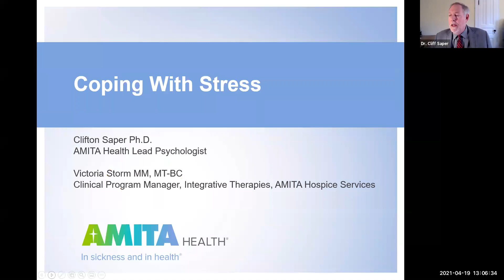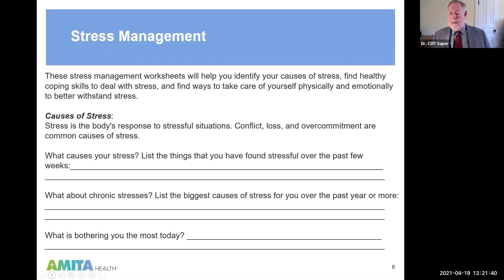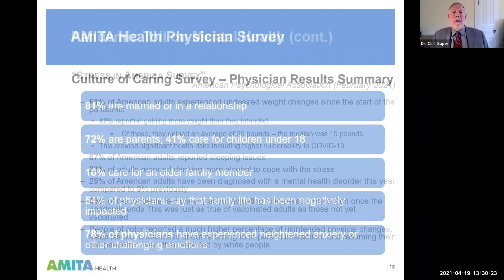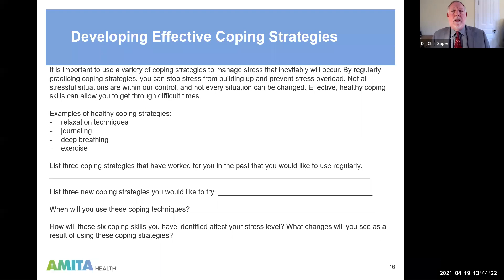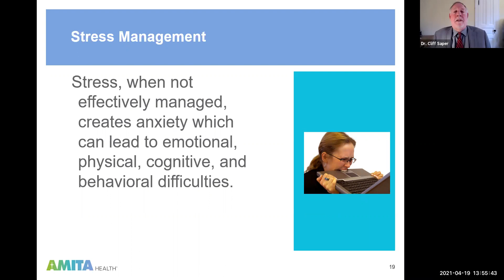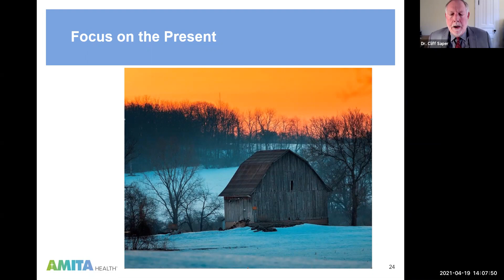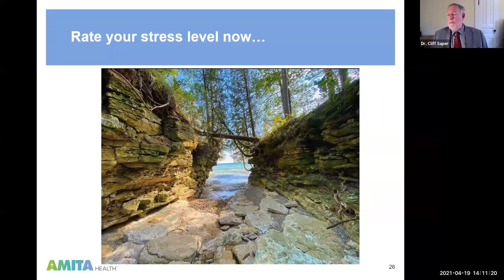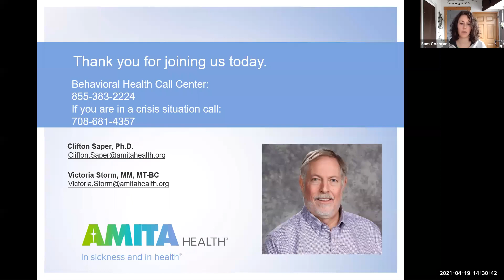Levy Longevity Series: Managing the Anxiety of Reentry Post-COVID Vaccination with Dr. Clifton Saper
We’ve waited for more than a year for the world to reset, and vaccinations are rolling out quickly, but re-entry has its own host of challenges, including feelings of anxiety. Why is this? And, even more importantly, what can you do to shake it?

Dr. Saper is the lead clinical psychologist with the AMITA Health Behavioral Medicine Institute. He will offer expert advice and reassuring thoughts about how to process the experience, as well as suggest coping strategies for when you feel overwhelmed.